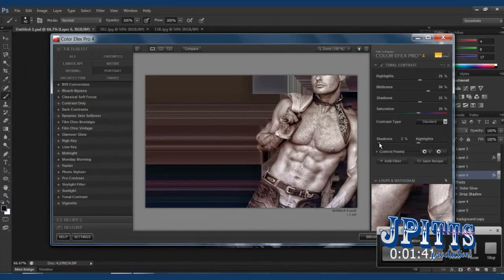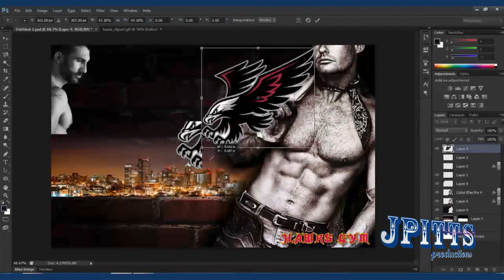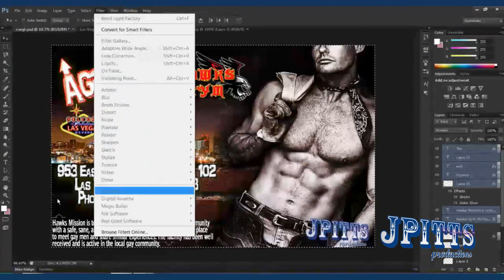Hawks Gym (SpeedArt) by JPittsProductions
HAWKS GYM.  Las Vegas only gay owned and operated men's club.